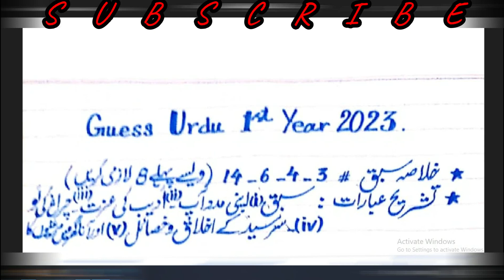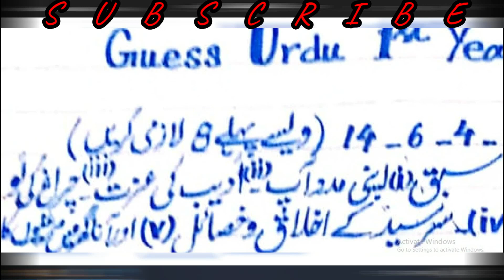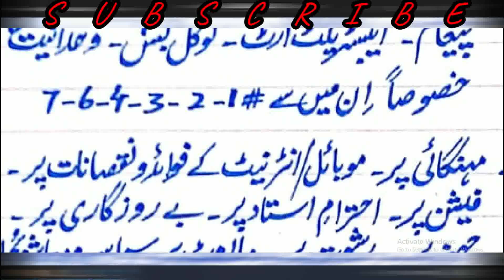Guess Urdu First Year Part 1 Guarranteed Guess Get 100% Marks All Punjab Boards Annual Exams 2023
1st year english guess paper 2023
ba english 3rd year guess papers annual 2020 exams punjab
all bise boards 1st year chemistry guess 2023
ba english 3rd year annual 2020 exams guess papers
2nd year math guess paper 2023
ba english 3rd year guess papers for annual 2020 exams punjab
inter part 1 chemistry solve mcqs guess 2023
1st year date sheet 2023 punjab board
punjab university
su ba english annual 2022 exams guess papers